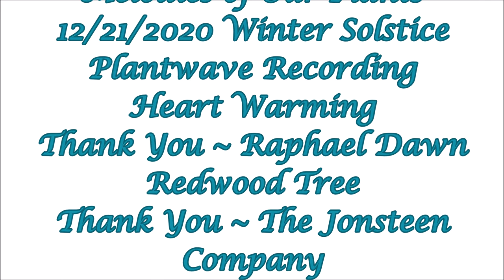Winter Solstice Kiss Of Grace 12 21 2020 Raphael Dawn Redwood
Winter Solstice Kiss of Grace
with Raphael ~ Dawn Redwood Tree
Melodies of Our Plants
12/21/2020 Winter Solstice
Plantwave Recording
Heart Warming
Thank You ~ Raphael Dawn
Redwood Tree
Thank You ~ The Jonsteen Company
Thank You Angels
Thank You God
Thank You Water Peace Project
Thank You Water
Plant Trees!!

Kick back, relax and enjoy! You deserve this moment!

Plant Trees !
Melodies of Our Plants ~ listening to music from our plants. I use a small device called “Plantwave” which used to be called “Midi Sprout” and their special app that turns the plants BioData into music we can listen to. I carefully attach the tens pads or alligator clips to the plant and plug that into the Plantwave device. The Plantwave device then connects to their special App on my Ipad turning the plants biodata into music we can listen to. The Plantwave Team is upgrading the Midi Sprout this November 2020 to Plantwave. And I totally love it! As Plantwave upgraded so have I. The name was changed from “Music of the Plants” to “Melodies of Our Plants”. Up until Nov 2020, there was one choice for music styles, but now there are many. I absolutely LOVE connecting with nature this way as much as nature LOVES connecting with us like this. It’s a very powerful gift we have been given and I am deeply grateful to be able to do this. Mother Nature loves us beyond our imaginations, we can’t imagine how much she loves us; we just can’t. It is my goal over the next few years to record as many Elderly Plants and Trees as possible, too share their message to us in a new way. Every plant and tree has a purpose, a gift to offer and connection with each other and most of us! If you are listening to one of these recordings you are hearing the message that plant has for you! The photographs in each video are the actual plant being recorded. Please consider playing these recordings for family and friends who cannot get out in nature for a refresh. I don’t want to limit where, when or why you give these melodies a listen, so if you have the thought to try it when- then I suggest trying it right away…. Trouble Falling Asleep, Feeling the Winter Blues, Needing a Tree Hug, Just Needing a Refresher, Healing and so much more!